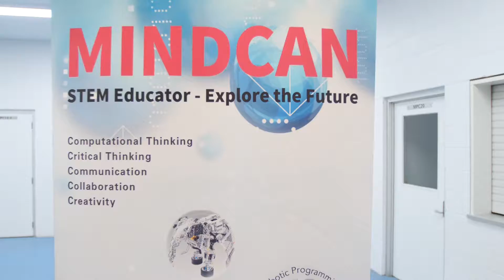Moments in WERAU competition (3)